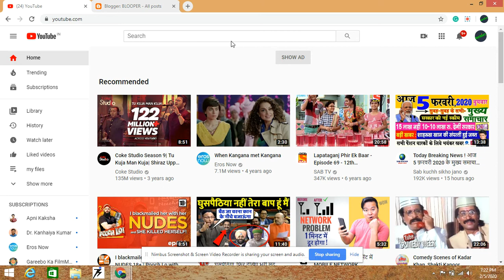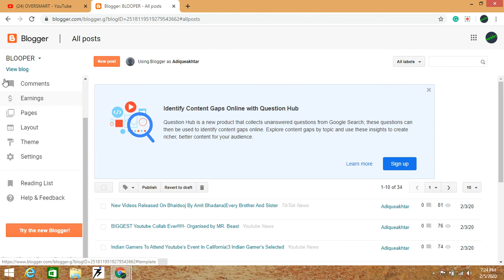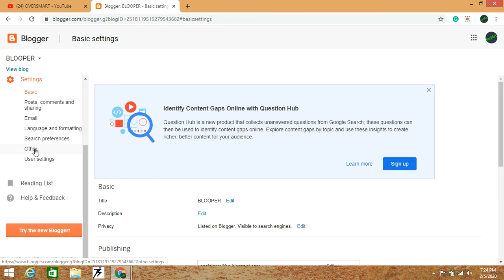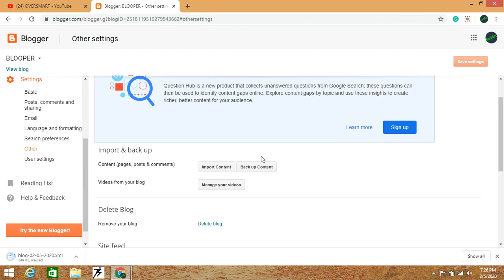Blogger | How to backup your contents from Blogger | Backup XML file | Full Proof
Hello friends in this video we have discussed "How one can backup their entire website contents as a xml file from blogger.
The steps are quite simple, but if one does not know then they will surely face problem.Here we have just discussed how to backup contents not how to apply it again,which will be the next part."